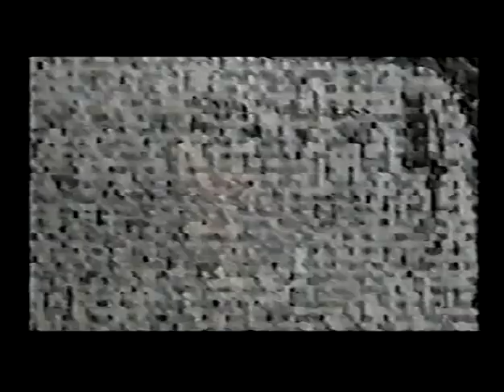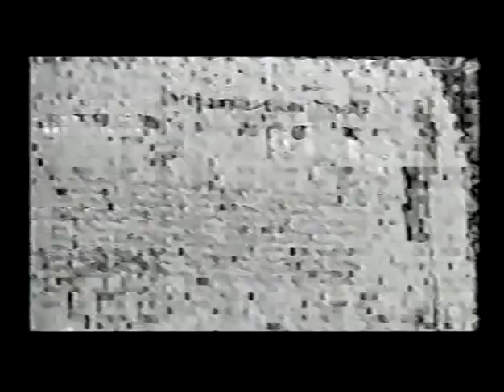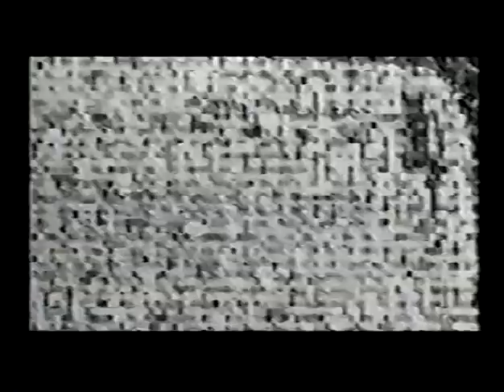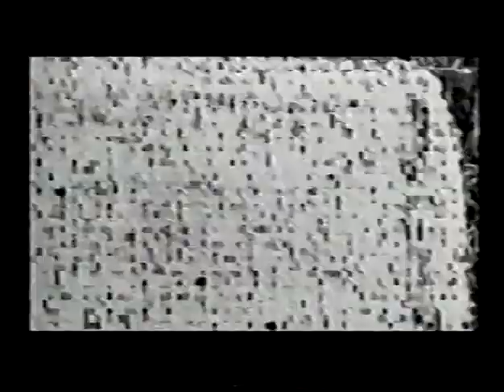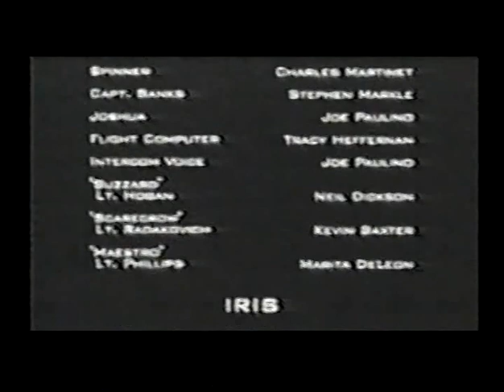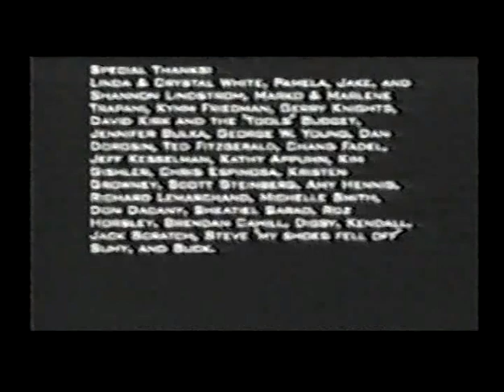Solar Eclipse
Solar Eclipse On Sega Saturn. All Video's Are Made by me without adding commentary with the intent on helping someone through a tough spot in the game or for mere entertainment. I hope my videos can help you get out of a tough spot.